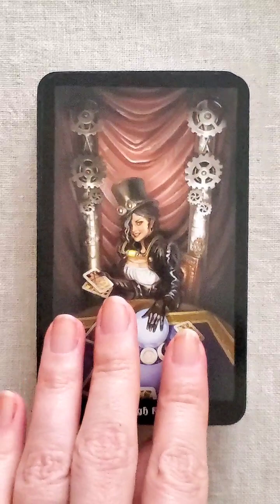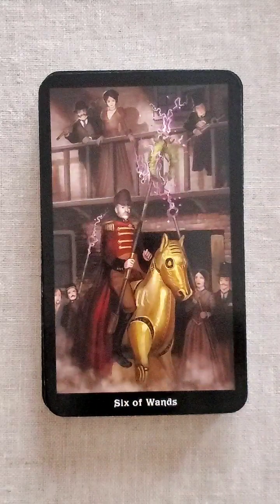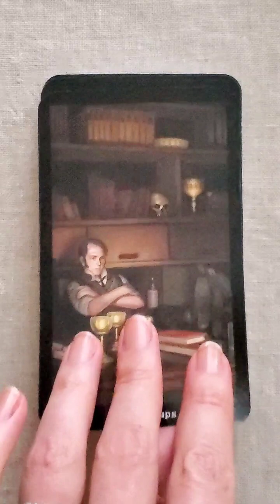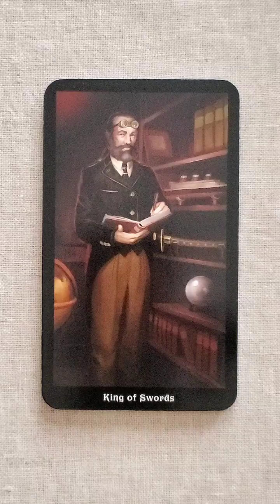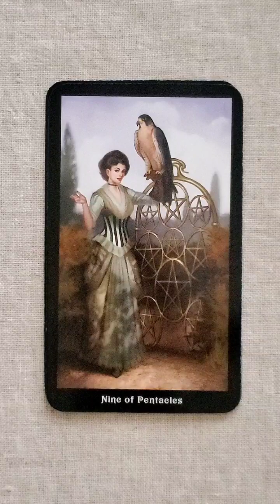Steampunk Tarot Flip Through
I adore the aesthetic of the Steampunk Tarot by @llewellynbooks , Barbara Moore and @alyfell . I went through a Steampunk phase several years ago, and this deck captures this genre perfectly. Following the RWS system, this deck weaves in themes of technology, alchemy, nature, science and Victorian fashion.

The deck is made up of the traditional 78 cards, printed on sturdy cardstock with a glossy finish. The card backs feature gears and mechanical parts paired with symbols representing the four suits (wands, cups, swords and pentacles). The cards are standard tarot size, and the front of the cards have black borders along with card titles.

The guidebook frames the Tarot within the world of Steampunk. Each card includes the card title, a brief quote, core meaning,  extensive depictions of the cards and how to incorporate them into your life along with a reading tip.

I love the magical world this deck creates and I can't wait to dive deeper over the course of Scorpio Season this year.